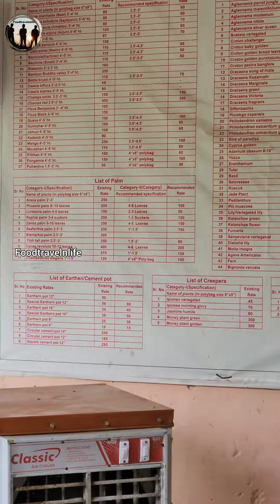Delhi Sarkari Nursery Heaven for gardeners | Rohini sector 11 | Affordable | variety | Must Visit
location of the nursery

We have a good number of modern and highly productive nurseries throughout the National Capital Territory which strengthen our steps towards achieving our goal of self-sustainability. Nurseries play a major role in improving green cover of Delhi by producing all types of plants in large number which are easily used in the green areas maintained by us. The plant propagation is done by highly technical teams working in our nurseries under the commendable guidance of experts. Our nurseries are producing various trees, shrubs, hedges, edges, seasonals, groundcovers, ornamental plants including indoor & outdoor plants, Bonsai, etc. The sale counters in nurseries have become revenue generating assets of DDA. All types of plants are provided to the general public at reasonable prices. The sale counters also provide vermicompost and compost packets produced in various units of the department. We are now adding our focus on development of Hi-tech nurseries in which all season production of plants would be done with much ease and swiftness.

1 Acalypha green 47
2 Acalypha red 45
3 Achania 47
4 Aloe vera 75
5 Bougainvillea 50
6 Curry leaf 100
7 Canna 45
8 Calliandra 60
9 Hibiscus variegated 80
10 Jatropha ornamental 70
11 Chan dani 55
12 Chandani double 62
13 Ficus panda 130
14 Ficusbenjama 100
15 Ficus black 150
16 Star ligtficus 200
17 Hibiscus desi 62
18 Lagerstromia 55
19 Crossostephium 110
20 Murraya 50
21 Raatkiranni 50
22 Rose 60
23 Euphorbia carcasana 60
24 Tecomastans 60
25 Hamelia 60
26 Kaner yellow 2’-3’ 55
27 Kaner red 3’-4’ 60

1. Earthen Pot 12” 50
2. Special Earthen Pot 12” 56
3. Earthen Pot 10” 34
4. Special Earthen Pot 10” 38
5. Earthen Pot 8” 25
6. Earthen Pot 6” 18
7. Circular Cement Pot 14” 250
8. Circular Cement pot 12” 185
9. Square Cement Pot 12” 280

javed nalli nihari delhi
how to make maska bun
nihari delhi
nihari street food
goa rajdhani express
22414/hazrat nizamuddin - madgaon rajdhani express
latur street food
javed ki nihari
maska bun ahmedabad
javed nihari shaheen bagh
shaheen bagh food
rajdhani express
mutton nihari
nahar
javed nihari
rajdhani express food
nalli nihari street food
madgaon rajdhani express#shortsclip

Shaikh affan
@foodtravelnlife      at YouTube
@foodtravelnlife_     at Instagram